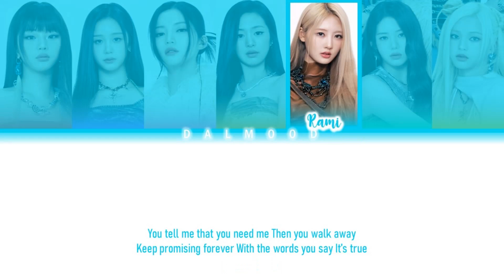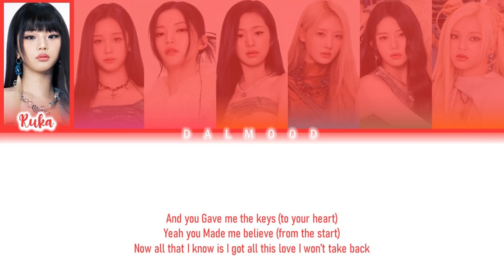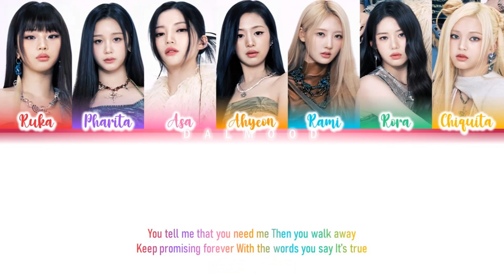BABYMONSTER (베이비몬스터) - Stuck In The Middle (7 Ver.) [Color Coded Lyrics Eng]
Group: BABYMONSTER (베이비몬스터)

Song: StuckInTheMiddle7Ver.

|EP